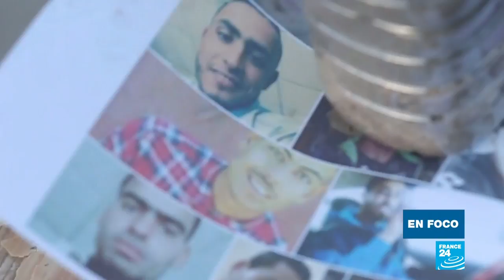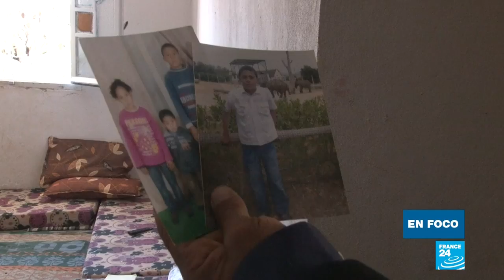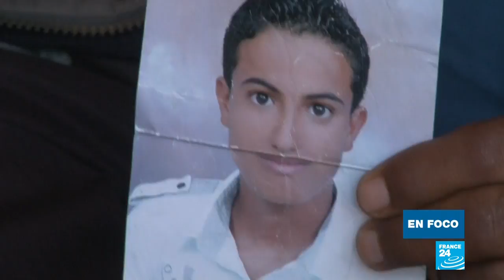Las esperanzas muertas de los tunecinos de Bir Ali, 7 años después de la revolución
Desde principios del mes de septiembre, miles de tunecinos llegaron ilegalmente a Italia. Cientos de ellos fueron interceptados por los guardacostas, pero ello no desanima a unos jóvenes decepcionados de una revolución que no les dejó nada. En la ciudad de Bir Ali, muchos de ellos rodeados por el desempleo y la desilusión sueña con otros horizontes, y arriesgan a veces la vida para alcanzarlos.